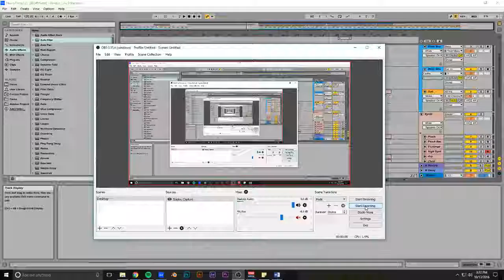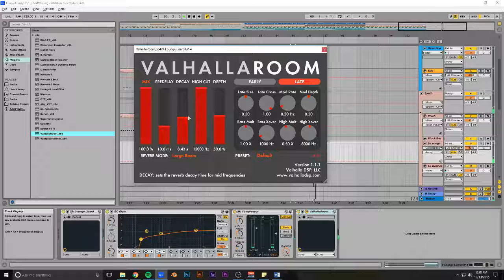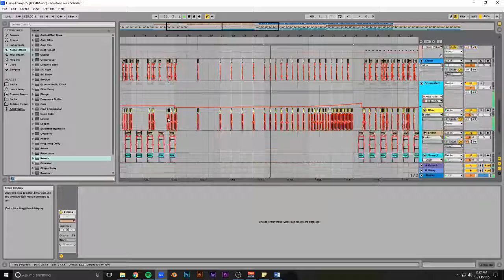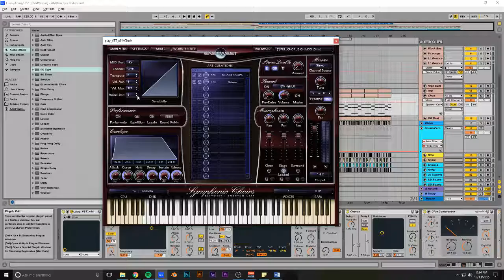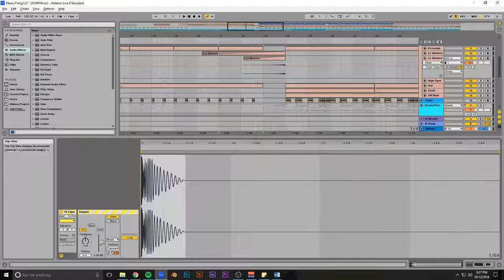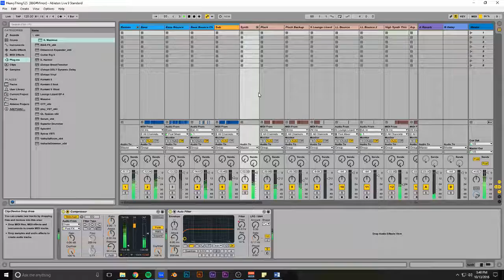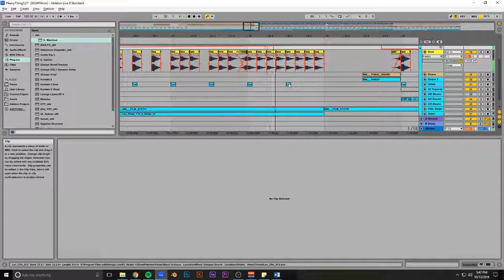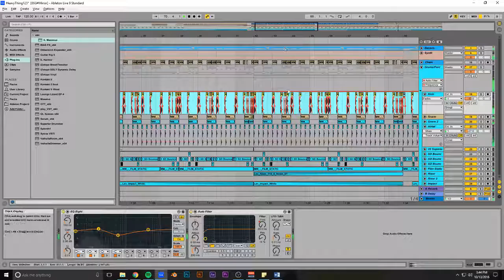Making Heavy IDM in Ableton #5 (Track From Scratch)